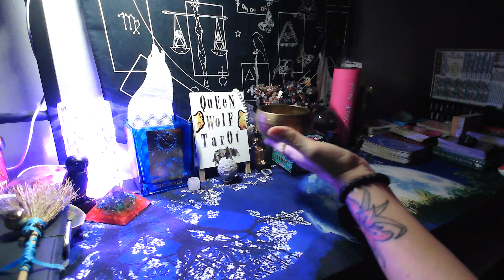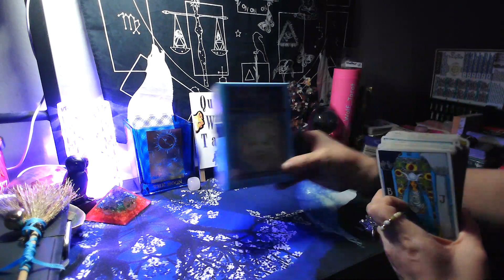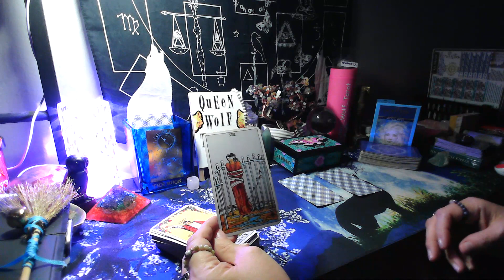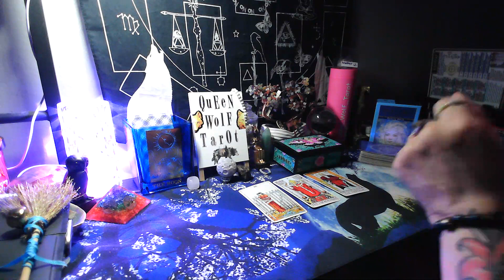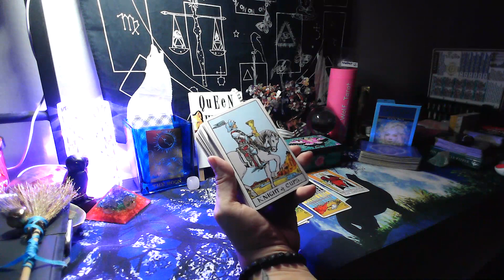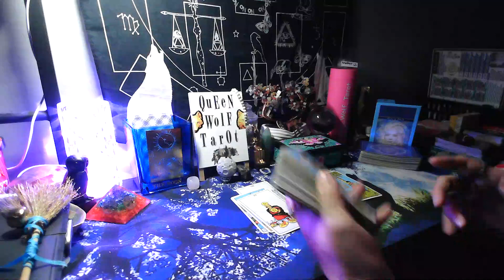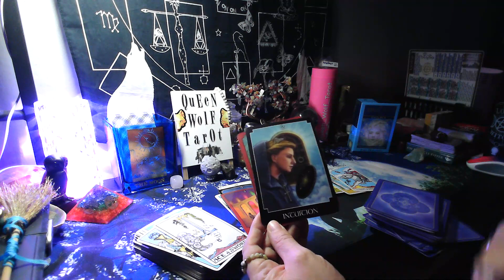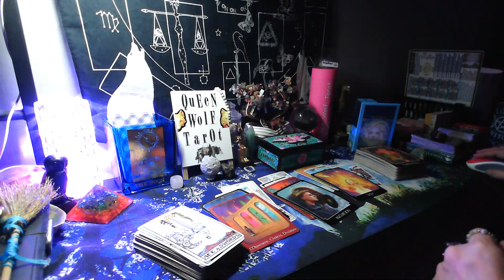"FROM THE PAST"! WHO'S COMING TOWARDS YOU GENERAL TAROT CARDS READING.